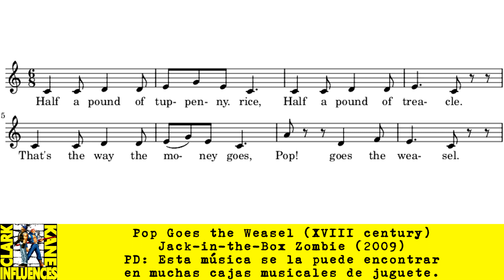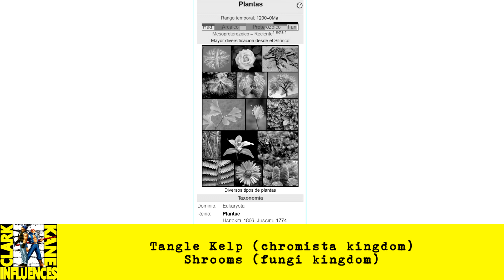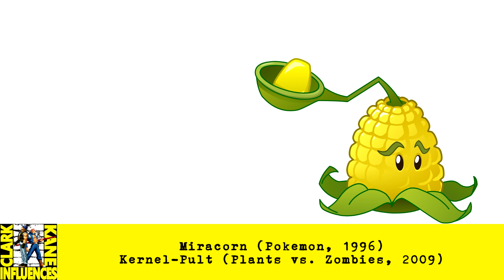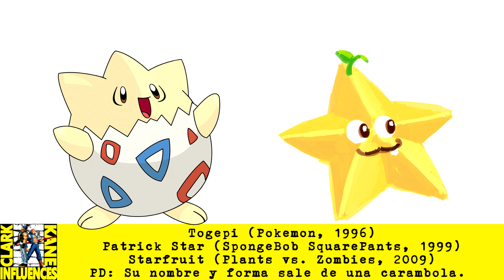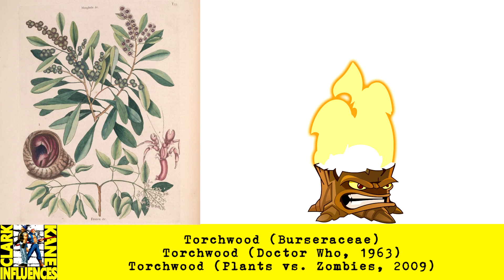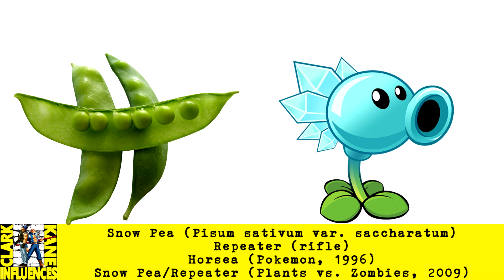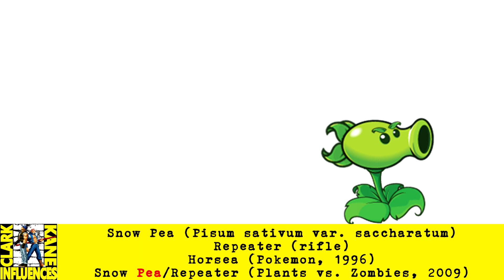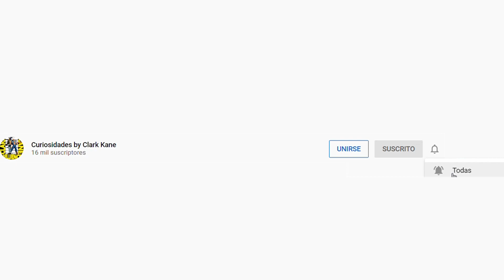PLANTS VS. ZOMBIES: 50 Curiosidades by Clark Kane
Opinión, gameplay, detalles, 14 datos asombrosos, 27 personajes parecidos, influencias, plagios, teorías, parodias, comparaciones, inspiraciones, orígenes, homenajes, easter eggs, referencias, guiños y coincidencias en Plantas contra zombis.
SECCIONES DEL VIDEO:
00:00 Aclaración
00:15 Datos
03:30 Personajes comparados
09:35 Opinión y gameplay